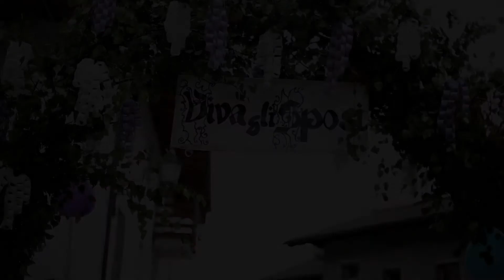Debora & Alessandro - Living Garden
Diretti in Val d'Aosta, attraversiamo lo spettacolare panorama di montagne, dominato da forti e castelli a fare da sentinelle. Percorriamo la strada che si incunea in valle costeggiando la Dora, e raggiungiamo la zona di Aosta, dove si preparano Debora e Alessandro, lei a Bressan, lui a Fenis.

Due ragazzi sorridenti, che si preparano con serenità, e sono davvero pronti a scambiarsi le loro promesse d'amore. Lo faranno nella cattedrale di Aosta, una cornice particolare, entrando ci soffermiamo sulla facciata di grande effetto, e uscendo veniamo colpiti dall'imponenza dell'organo a canne. Bambini e paggetti "collaborano" alla celebrazione... Debora e Alessandro si dicono di sì e all'uscita vengono salutati dall'abbondante lancio di riso degli amici!

È il momento di qualche ritratto con gli sposi, lo scenario è il castello di Fenis, a noi piuttosto familiare, perché è stato sul modello di questo paese che è stato costruito il borgo medievale del Parco del Valentino a Torino.

È tempo di festeggiare, e ci spostiamo nel biellese. Eccoci nella location Living Garden, un ristorante circondato dall'erba inglese dei campi da golf. Dopo un abbondante buffet, si prosegue il ricevimento nell'ampio salone a vetrata all'interno... e poi qualche scatto romantico, taglio della torta, fuochi artificiali e tanta emozione degli amici attorno ai loro simpaticissimi Debora e Alessandro.

Si conclude così una giornata stupenda, che vi facciamo rivivere nelle nostre foto e nel nostro trailer!

18 luglio 2015